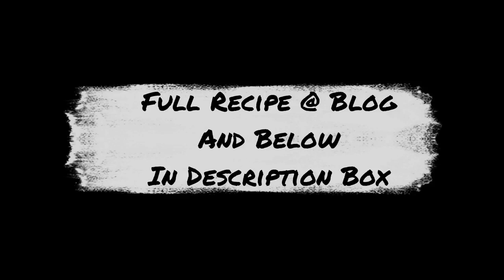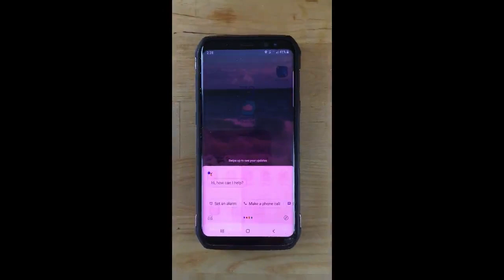The Best Keto Bagel Recipe Ever!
It's summer, our organic garden is kicking, and we have been craving a bagel with cream cheese and a fresh tomato!   Since we started the keto lifestyle, we have tried many bagel recipes - but most fall short of that chewy bagel goodness  - until now!

These bagels are so easy and so good, you will want to make them every day!
Here is the recipe - nutrient info at the bottom!

Ingredients

8oz shredded whole milk
organic mozzarella cheese
2 oz organic  cream cheese
1/1/2 cups (150 grams)
Almond flour
3 tsp non-aluminum
baking powder (15g)
2 large organic eggs

Toppings

This list here is endless.  We are partial to the "Everything" bagel.  We used a mixture of pink Himalayan salt, sesame seeds, poppy seeds and minced onion.  You decide - it's your bagel!

DIRECTIONS

Line a baking tray with parchment paper, or spray a bagel/donut pan with organic avocado oil.

Place the mozarella and cream cheese in a microwave-safe bowl, and microwave 30 seconds at a time,  giving it a good stir at the end of each interval.  Some microwaves can take up to 2mins - ours only took one minute.  Alternately, you can melt the cheeses on a stovetop in a double boiler.

Whisk together the almond flour and the baking powder.  (We used Bob's baking powder).

Using your hands, knead the dough until it comes together - it may not look like it is happening - be patient, it will come together.

Whisk the eggs until they are combined, then make a well in the middle of the dough.  Make sure the dough is not to warm - you may have to wait a few minutes until the dough cools a bit.  (You don't want to cook your eggs.

Keep kneading until the eggs have incorporated.

Divide the dough into six pieces.  Roll each into a log and pinch the ends together to make a circle.

Place bagels on a prepared pan - then sprinkle them with your toppings.

Place in the oven - bake for 12-14 mins until golden and firm.

Wait for the bagels to cool before slicing.

Per Bagel

332 Calories
27 grams fat
5 g Net Carbs
17 grams protein

MACROS
74% Fat
21% Portein
6% Carbs

You just can't beat this!  We had a half of bagel with cream cheese and tomato - and it kept me satisfied until 2 meal.   You have to try it!